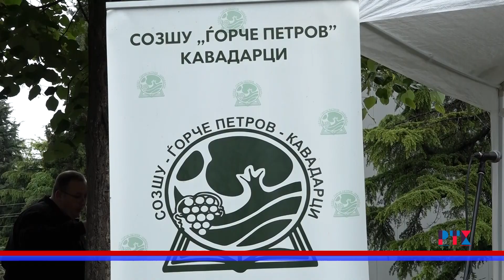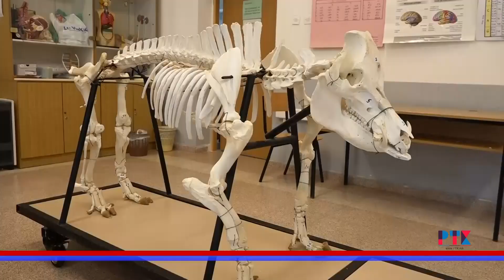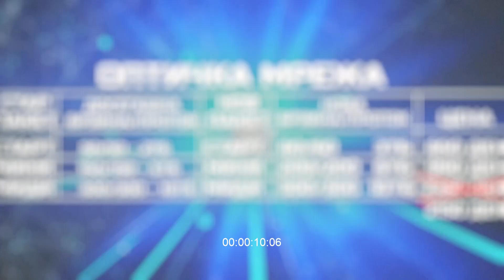СОЗШУ,,ЃОРЧЕ ПЕТРОВ,,-51 ДРЖАВЕН ТРАКТОРСКИ НАТПРЕВАР